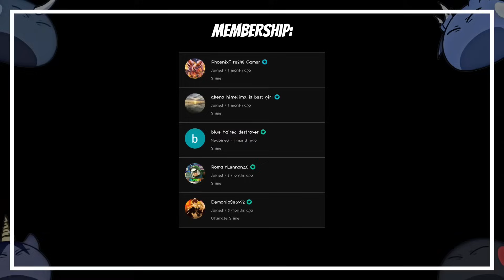Seiken Gakuin No Makentsukai React To Rimuru Tempest | Rimuru X Chloe | Gacha React | 2/?